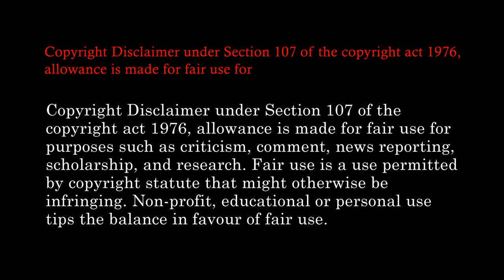Gorilla | Sketch | Easy drawing | Drawing for beginners | Drawing for kids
Hello.
This video for a sketch of a gorilla as you can see in the title.